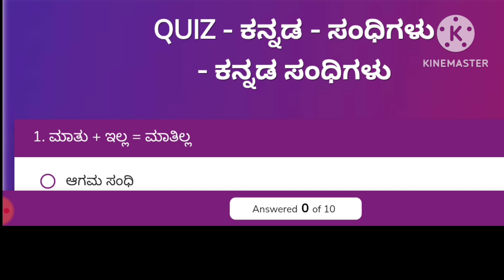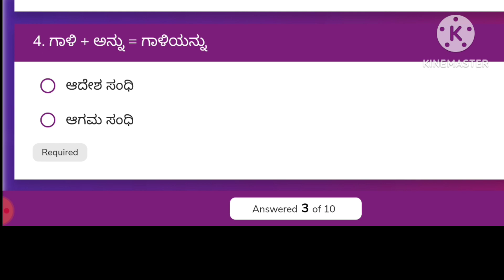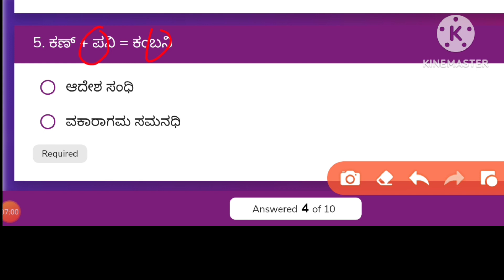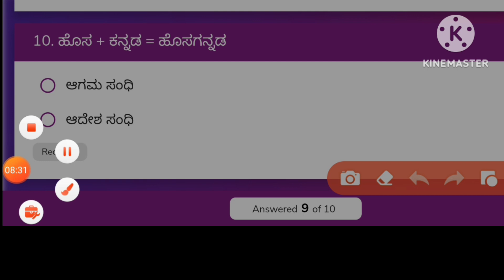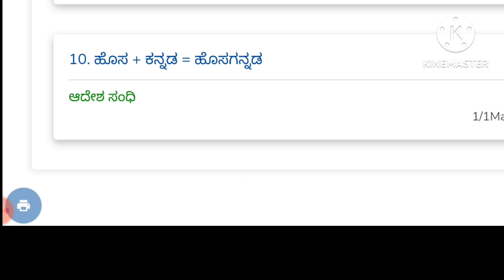ಕನ್ನಡ ವ್ಯಾಕರಣ ಸಂಧಿಗಳು ಕನ್ನಡ grammar quize answers ರಸ್ರಶ್ನೆಗಳು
ಪ್ರಥಮ ಭಾಷೆ ಕನ್ನಡ ವ್ಯಾಕರಣಕ್ಕೆ ಸಂಬಂಧಪಟ್ಟಂತೆ ಸಂಧಿಗಳ ಬಗ್ಗೆ ರಸಪ್ರಶ್ನೆಗಳು